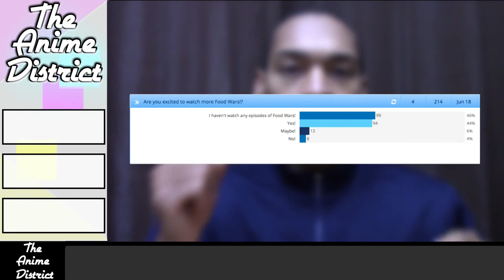The Anime District - Hunter x Hunter’s Hiatus, More Blue Exorcist, and Crunchyroll’s Announcement.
You’re watching the seventh episode of The Anime District. Today, we’ll be covering: The end of hunting season, the mortal enemies of demons, and delicious business.

Tweet interesting anime released news to the show by using TADNews.

Polls:

How long do you think Hunter x Hunter's hiatus will last?

Will you be watching the new Blue Exorcist anime series?

What do you think about Crunchyroll's announcement?